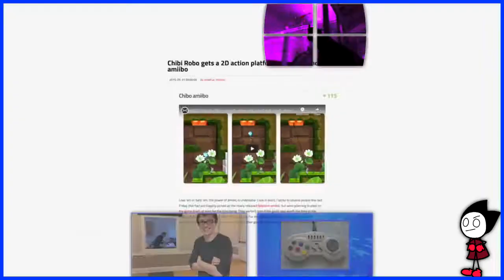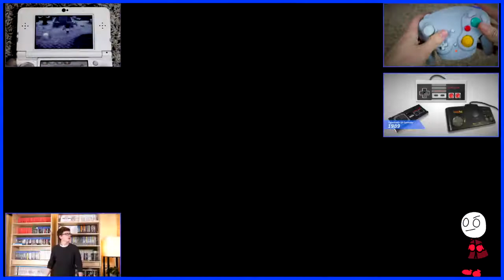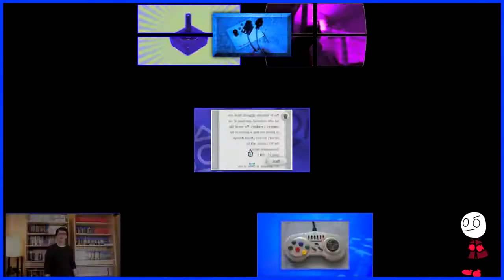Scott the Woz - Sparta Lafemore JE Remix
I finally got this done since a month has passed. also I'm sorry if the chorus sounds unbalanced or something like that, I wanted to get this done and I didn't want it scrapped like the other projects I have.

Source - Scott the Woz
Base - Jario [Base Edit by GaryViews]